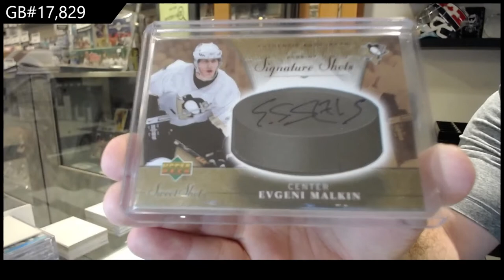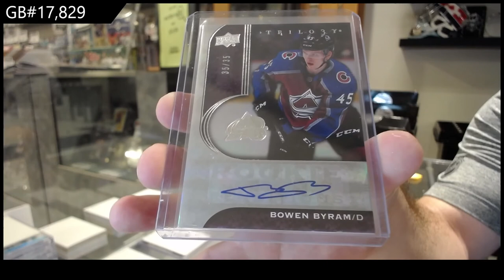2022 CNC Infinity Series Hockey 3 Box Break - C&C GB #17,829